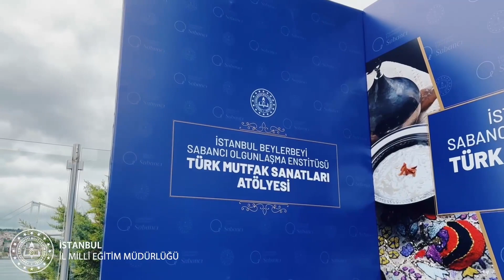Türk Mutfak Sanatları Atölyesi Tanıtım Programı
✨Millî Eğitim Bakanımız Sayın Mahmut Özer'in öncülüğünde Türkiye'de ilk olarak İstanbul'da açılan "Türk Mutfak Sanatları Atölyesi"nin tanıtım programı Bakan Yardımcımız Sayın Sadri Şensoy'un katılımıyla gerçekleşti.